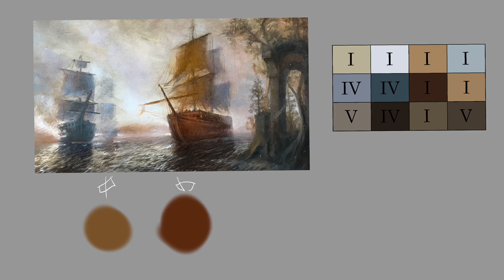Comment peindre une toile. Partie 2. Harmonie des couleurs/ pinceaux/ technique peinture à l’huile